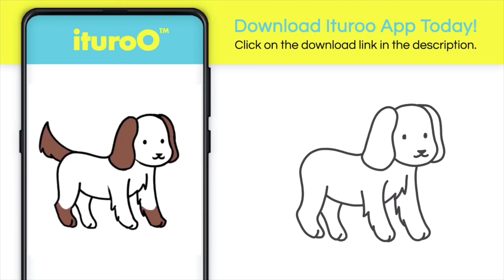Learn How To Draw a Cute Puppy Dog with ituroo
✏️ Learn how to draw a cute Puppy Dog with ituroo 😊 Over a hundred more free tutorials available on the app 🥰 Download